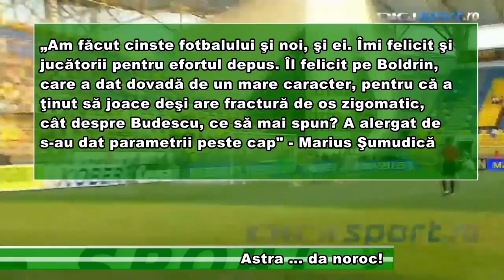Astra … da noroc!